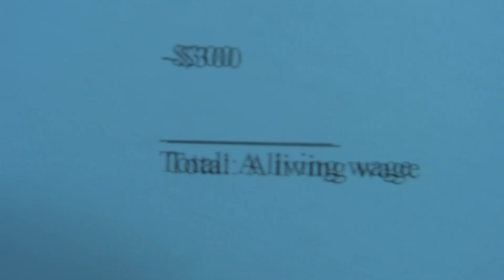THEM GENDERS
ISN'T THIS CA-RAZY? Small wonder it is such a rich vein of original comedic material.